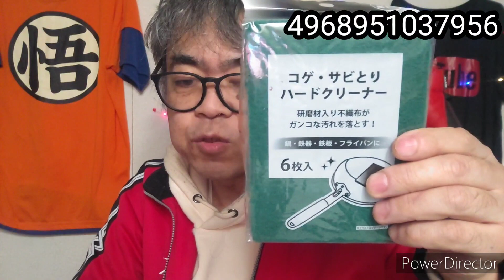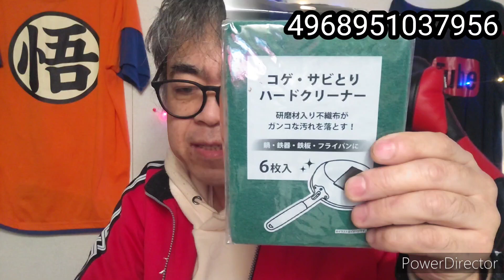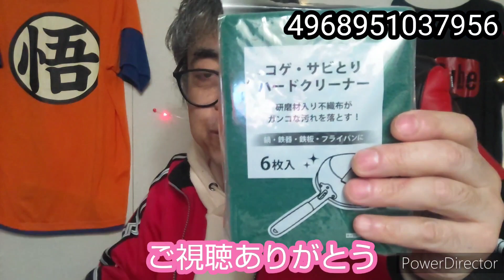2022年11月29日(火)@セリア商品してみた、ハードクリーナー6P中国製w セリア、商品紹介、100均、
用品#256
ハードクリーナー6P中国製したっけナウ♥w

コゲ、サビとり。

研磨材いり不織布がガンコな汚れを落とす❗️

鍋、鉄器、鉄板、フライパンに。

6枚入り。

パワフル磨き。

クリーナーの使用に適する。

鍋、鉄器、鉄板、五徳、グリルの焼き網、フライパン。

使用に適さない。

木製品、胸磁器、ガラス、ホーロー、プラスチック、土鍋、樹脂加工品、塗装加工品。

品質表示

品番KT-11

サイズ11㎝×14.5㎝×0.8㎝

材質
ポリエステル不織布(研磨材いり)

耐熱温度80度